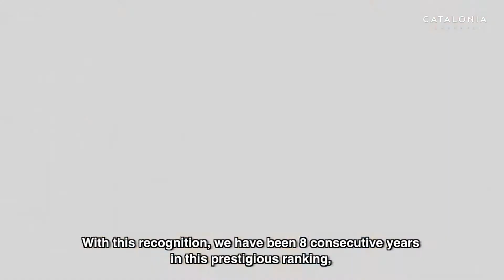CataloniaLegacy: Catalonia is Great Place to Work! (Spot)